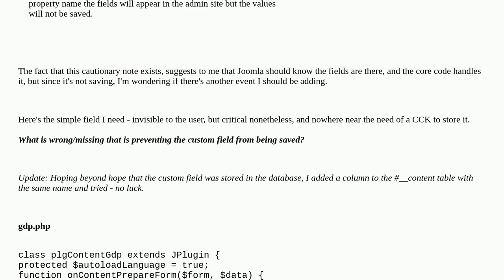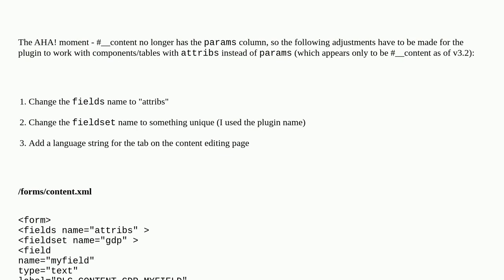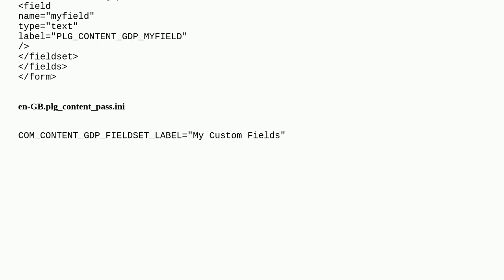Joomla: How to save Custom Fields in Core components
How to save Custom Fields in Core components

A special thanks goes out to the awesome community

  plugin component form custom-action joomla-3.x